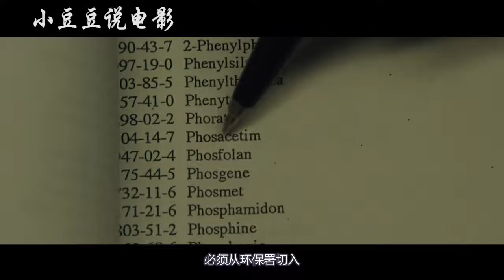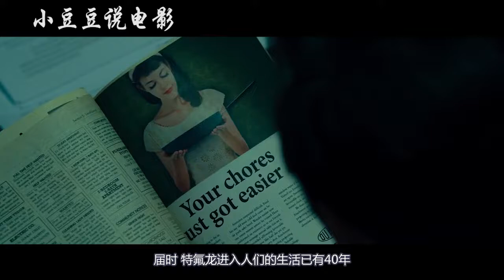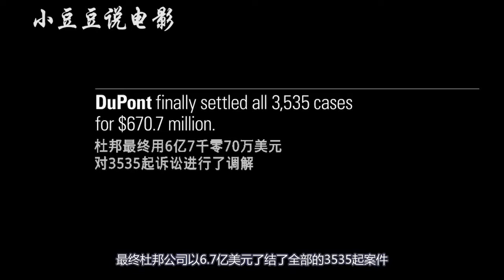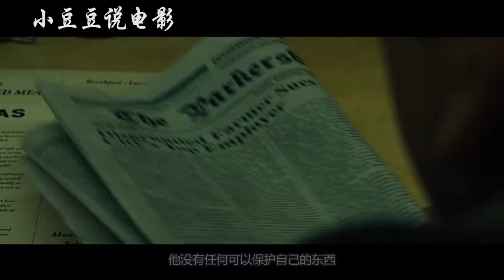一部真实故事改编的励志电影，男子历经14年，与龙头企业打官司，最后累垮了自己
世界十大禁片之一（亂倫、爆菊花）：女作家偏僻荒野被5男子欺辱，其中包括一名警察，女作家報復手段讓失去的爹都害怕